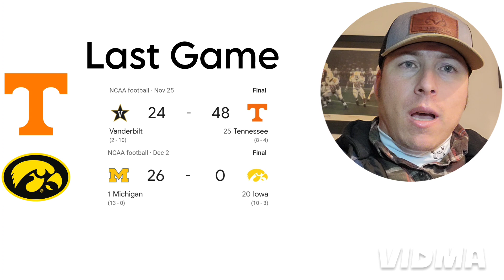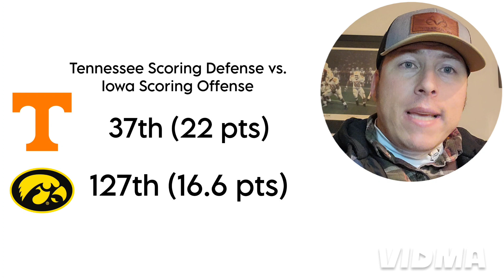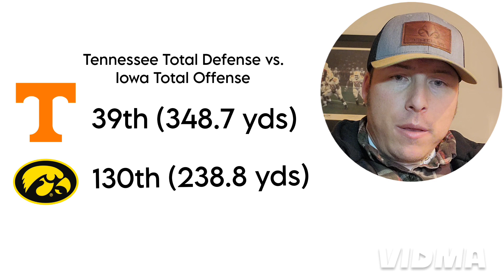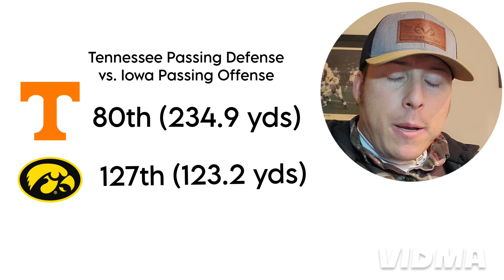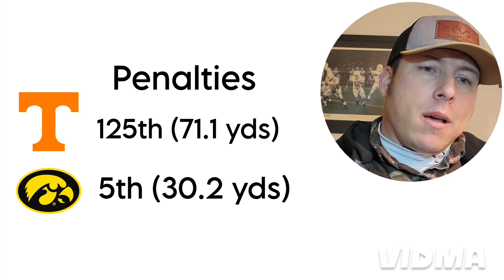Tennessee vs. Iowa - Cheez-It Citrus Bowl - Preview and Prediction